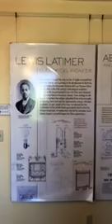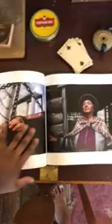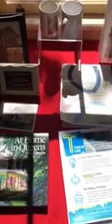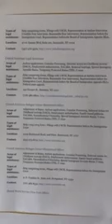Home/Land Virtual Tour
Race and Revolution: Home/Land, is the fourth art exhibition in a series that confronts historical patterns of systemic racism in the United States.

Home/Land looks at the influence of the Fugitive Slave Act of 1850 on Lewis Latimer’s family, focusing on the tactics used to detain, deport, and re-enslave “runaways” with current practices used by Immigration Customs Enforcement to control the influx of immigrants, refugees, and asylum seekers. The exhibition pairs true stories of those who escaped or attempted to escape slavery in the years surrounding the Fugitive Slave Act of 1850 with current experiences of families attempting to migrate to the United States with the hope of finding a home in the land of the free.